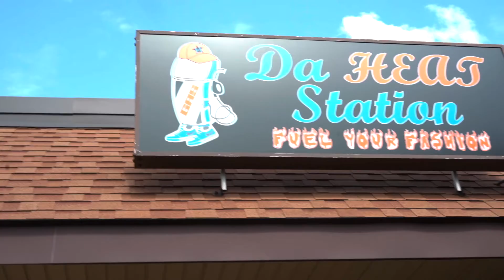Niz performance at the heat station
Spit Ya Game Tv is a platform for Hip Hop artist to showcase and promote there talent. Weekly Interviews of underground hip hop artist Hosted by Paulie Paul.